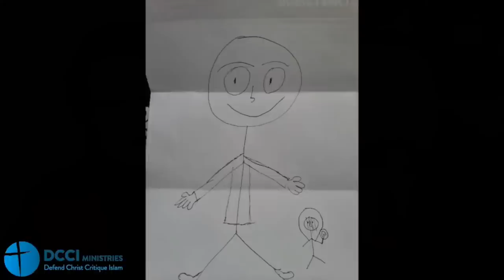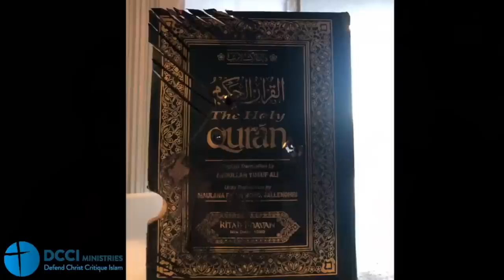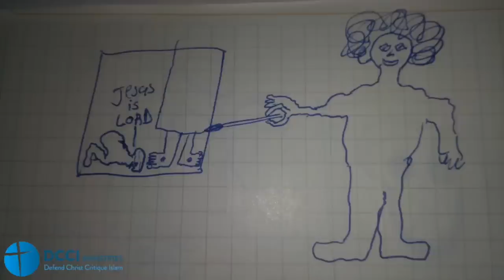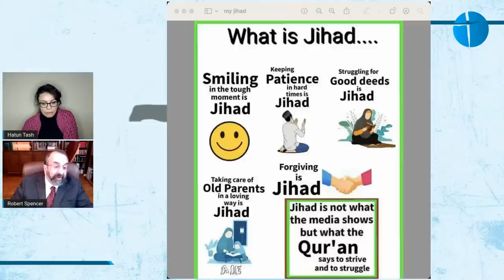Robert Spencer || Jihad in 2022